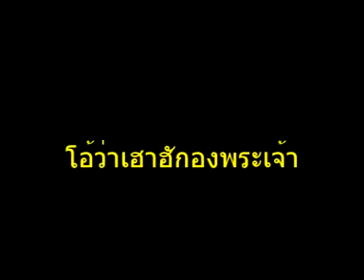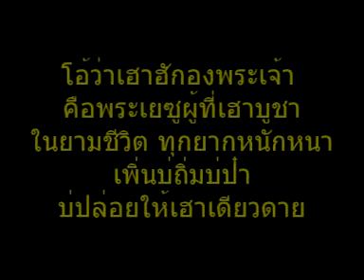โอ้ว่าเฮาฮัก สายธารชีวิต